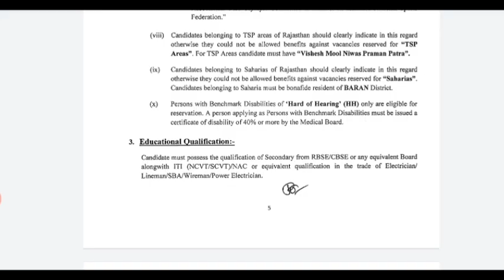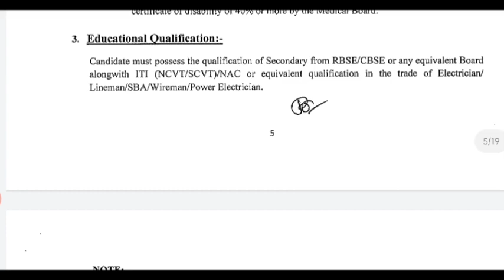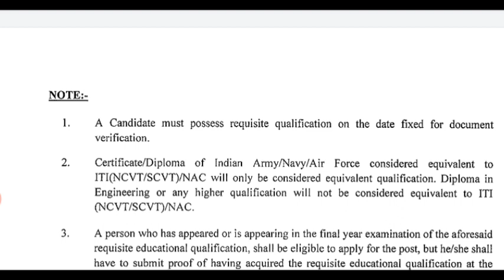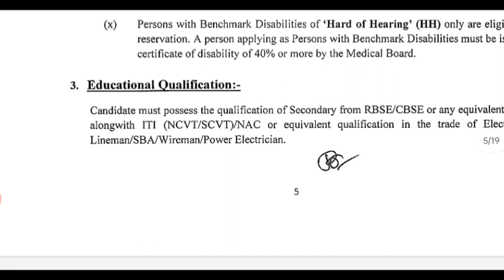JVVNL Technical Helper Vacancy || JVVNL Lineman Vacancy 2022 || Rajasthan Technical Helper Vacancy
About Video -

JVVNL Technical Helper New Vacancy 2022 | JVVNL Technical Helper Notification|राजस्थान लाइनमैन भर्ती

JVVNL Technical Helper New vacancy 2022 || Rajasthan Vidhut vibhag technical helper bharti 2022

Rajasthan Bijli Vibhag admit Card // jvvnl Exam Latest News Today || jvvnl admit card dawnload

JVVNL Result out 🔥 JVVNL CA -2 Exam Postponed ? JVVNL Technical Helper New Vacancy 2021 | JVVNL News

JVVNL Exam Latest News Today || Rajasthan Bijli Vibhag Exam Date || JVVNL Exam Date Latest Update

JVVNL New Vacancy 2022 Notification 2370 Post || Rajasthan Vidhut vibhag bharti Technical Helper TH
Rajasthan Vidyut vibhag new vecancy online apply kaise karen

Rajasthan विधुत विभाग भर्ती || JVVNL भर्ती 2022 | Rajasthan Vidhut vibhag bharti Technical Helper TH

JVVNL Exam Date Official || Rajasthan Bijli Vibhag Exam Date | Raj Bijli Vibhag Kitne Form bhare gye

Bijli Vibhag Bharti 2020 ITI Pass // विधुत विभाग भर्ती 2022 सैलेरी Online Form Start Exam Syllabus
Raj विधुत विभाग भर्ती | JVVNL Vacancy 2022 | Raj Vidhut vibhag bharti JEn CA-2 | Technical Helper TH

JVVNL Technical Helper New Vacancy 2021 | JVVNL Technical Helper Notification|राजस्थान लाइनमैन भर्ती